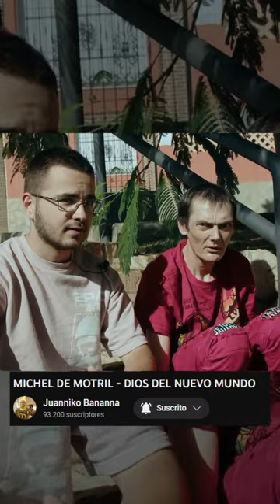MICHEL DE MOTRIL DOCUMENTAL VIRAL